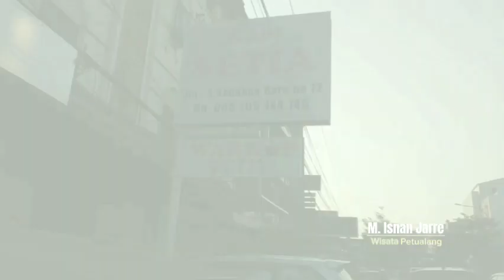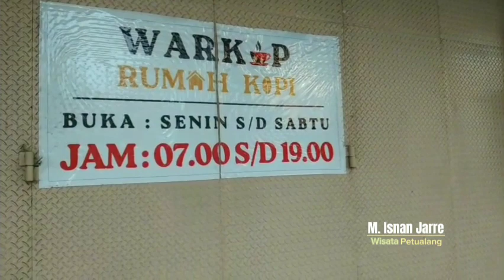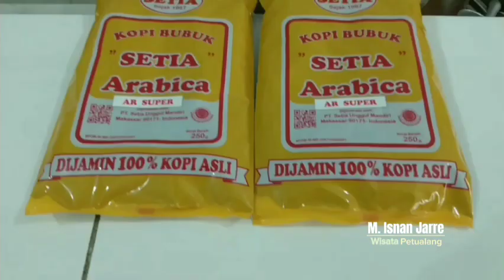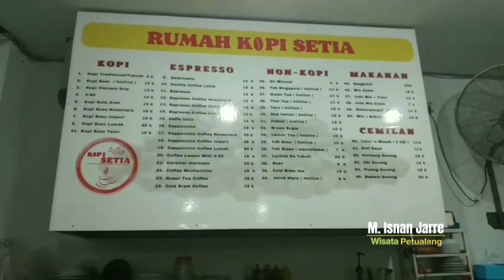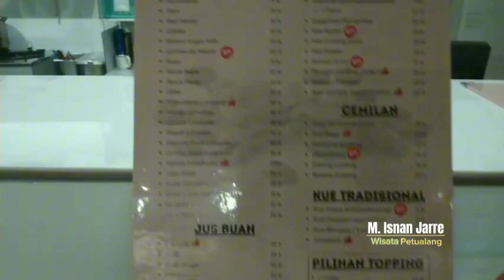KOPI SETIA, JUAL ALAT - ALAT KEBUTUHAN WARKOP BESERTA KOPI RACIK LANGSUNG MANTEP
WISATA CAFE‼️KOPI SETIA

Assalamu alaikum warahmatulahi wabarakatu
             [ Halo sahabat wisata petualang ]

Deskripsi,

Kopi setia ini terletak di jalan sungai saddang baru buka jam 07:00 - 17:00 setiap hari senin - sabtu aja minggu libur, juga di kopi setia ini kita bisa liat langsung racik kopi nya.kita juga bisa pesan langsung rasa yang kita inginkan juga menjual alat alat kebutuhan untuk warung kopi mantep sih.terus kalo mau nongki itu ada di ruangan sebelah nya gaes para sahabat boleh mampir kusus wilayah makassar dan yang di luar kota bisa juga pesan kopi racik nya melalui on lline